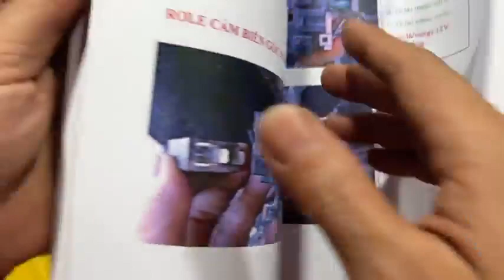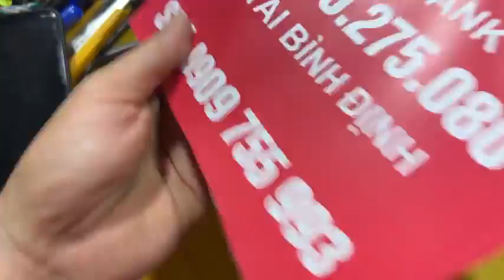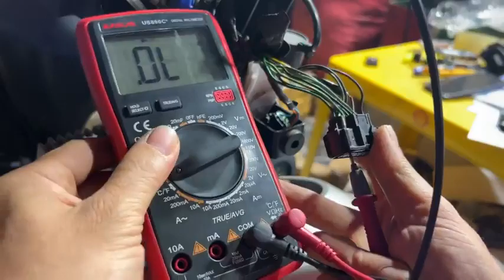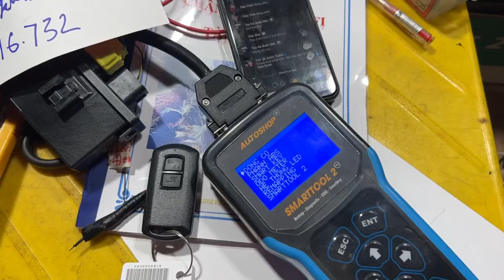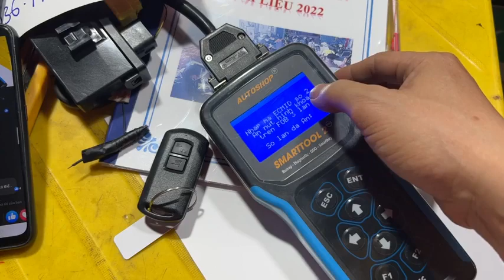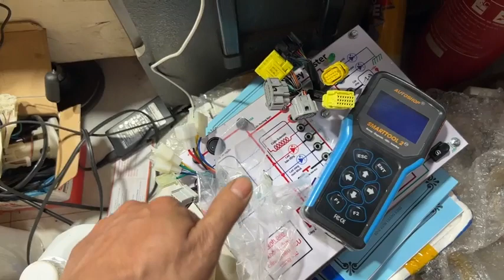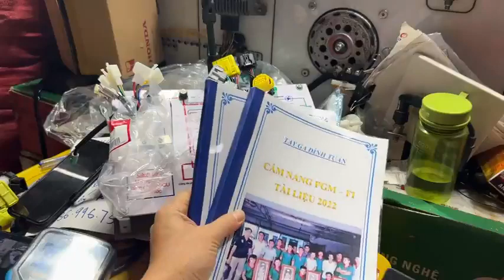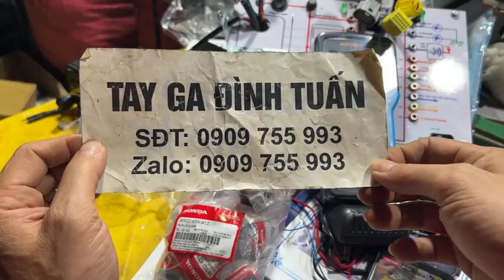Tay ga Đình Tuấn: Chia sẻ AE KHÓA SMK XUỐNG KHÓA CHÌA VÀ THAY THE SCU MỚI KHÓA SMK 0909.755.993